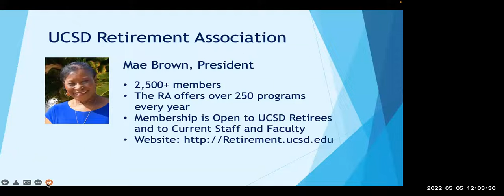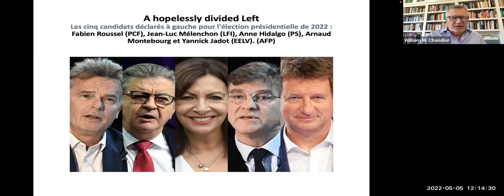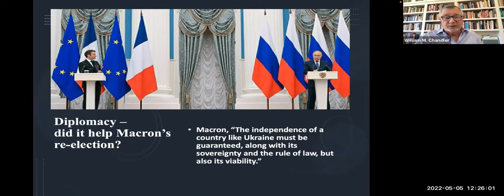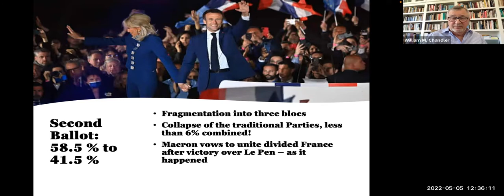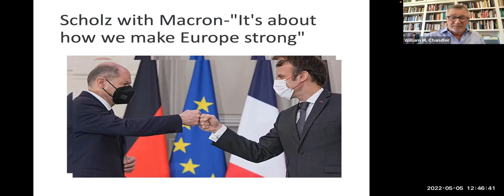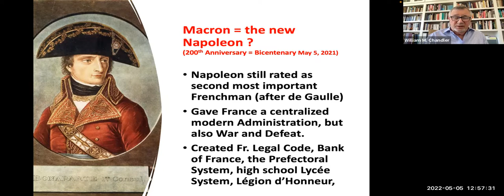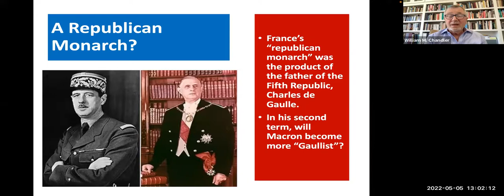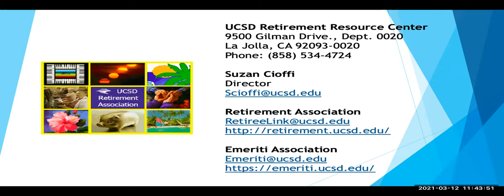The French National Elections A Post-Mortem presented by Professor William Chandler